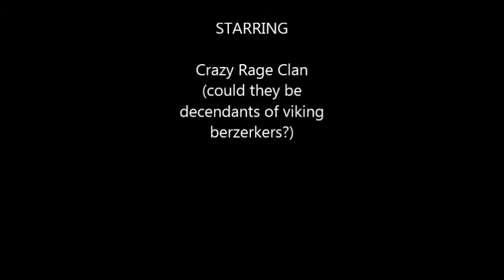Deaths cold hand Bf3 and Bf4 Beta